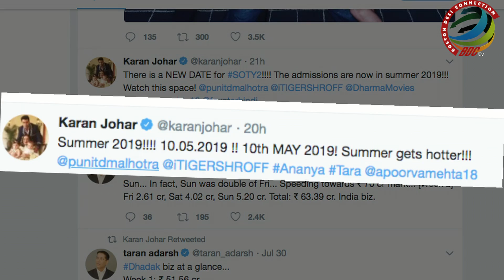Karan PROMISES a HOTTER summer with 'SOTY 2'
Karan Johar's production "Student Of The Year 2" will now release on May 10, 2019 instead of November 23 this year. The film is a sequel to the 2012 romantic comedy drama "Student Of The Year", which was directed by Karan himself and was the launchpad for Alia Bhatt, Varun Dhawan and Sidharth Malhotra in Bollywood.